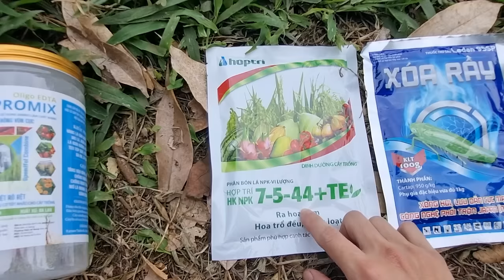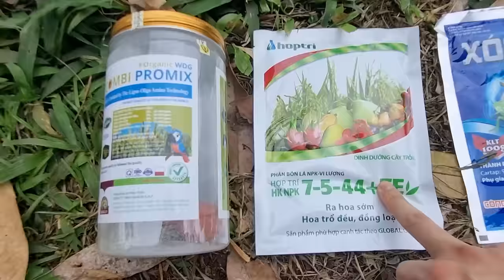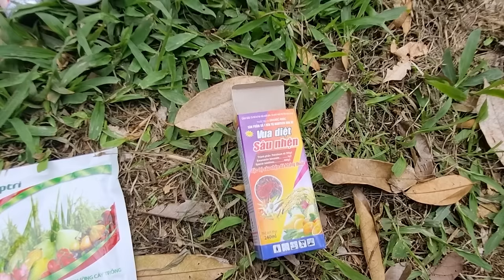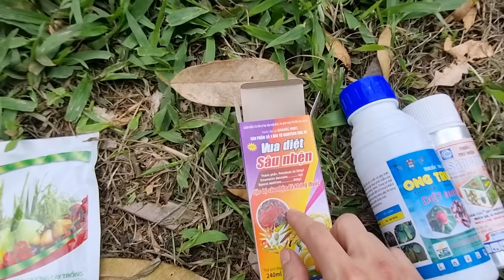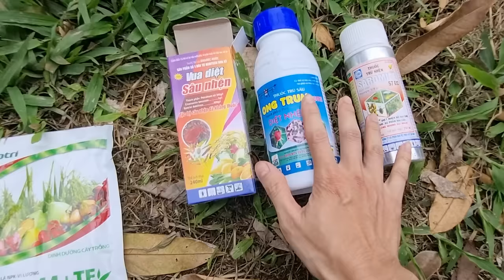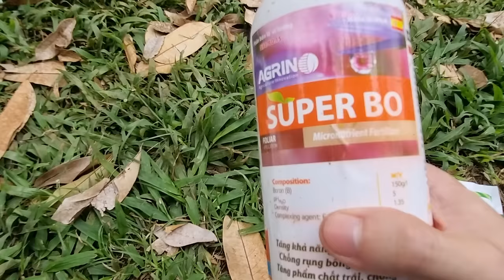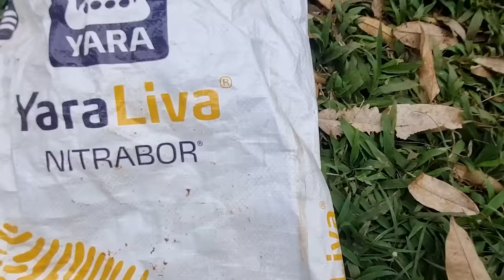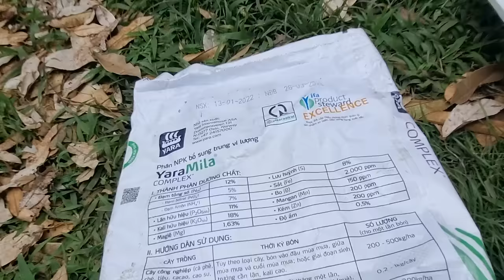Sầu riêng xịt thuốc gì? Các loại trị rầy, dưỡng bông, già lá "RẺ TIỀN - HIỆU QUẢ" | Trạm Nông Nghiệp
Trạm Nông Nghiệp xin gửi đến tất cả mọi người các dòng phân thuốc mà mình đã đúc kết được trong nhiều năm qua.

Đây là kinh nghiệm, bí kíp xương máu mà mình chia sẻ cho tất cả các bạn.

Ngoài kia phân thuốc rất nhiều, chúng mình hãy tỉnh táo để có cho mình được bài thuốc như ý nhé.

Trạm Nông nghiệp kính chào!